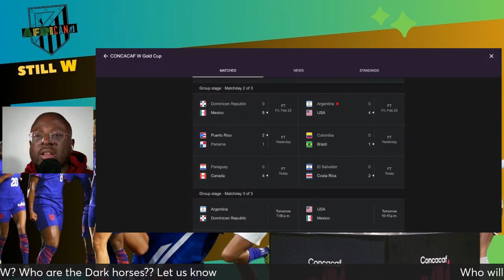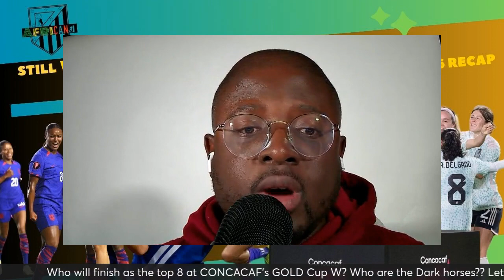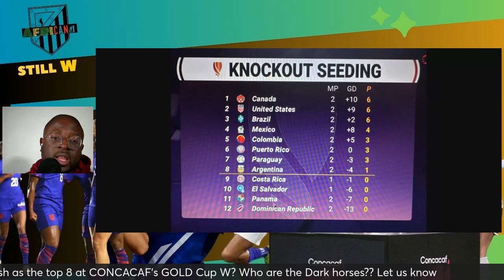GOLD CUP W|| Everyone has one group match left|| The battle for positioning intensifies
With Every Team having a group stage matchup left. Let's talk about what we know so far.